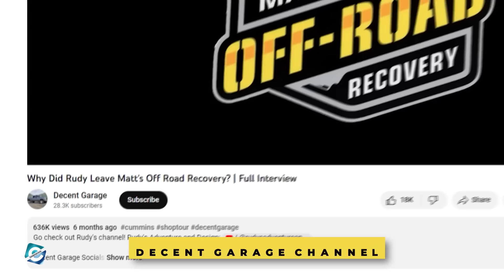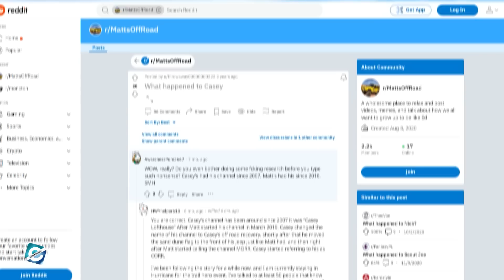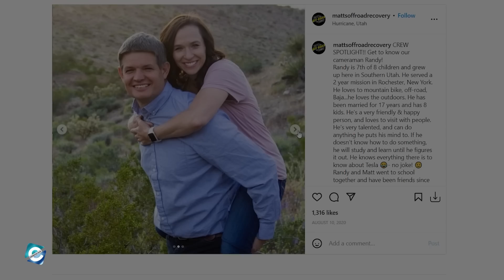What happened to Matt's Off Road Recovery Cast Member? Rudy | Casey | Randy | Trevor and Skeeter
Matt's Off Road Recovery is a towing & rescue service owned by Matt Wetzel. He even runs a YouTube Channel under the same name Matt's Off Road Recovery. Since the channel has over a million subscribers, his videos get over a million views on a daily basis. The fans of the show appreciate Matt and his team members who are featured in the video. But down these years, viewers have seen some of Matt's team members leaving.

So, in this video, you will get to know what happened to Matt's Off Road Recovery cast member including Rudy, Casey, Randy, Trevor and Skeeter.

00:00 What happened to Matt's Off Road Recovery Cast Member? Rudy | Casey | Randy | Trevor and Skeeter
01:00 Why did Rudy leave Matt's Off Road Recovery?
01:55 What happened between Matt and Casey in Matt's Off Road Recovery?
03:05 What happened to Trevor and Skeeter on Matt's Off Road Recovery show?
03:25 Matt's Off Road Recovery Randy Fired

Audio Credit:

Track: Back In The City
Artist: The 126ers

Track: Birds in Flight
Artist: Dan Lebowitz